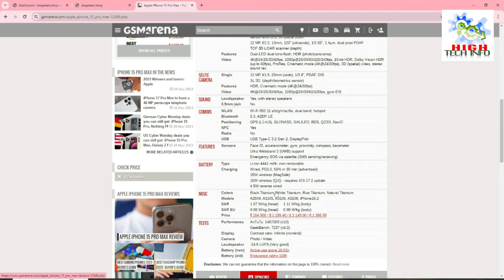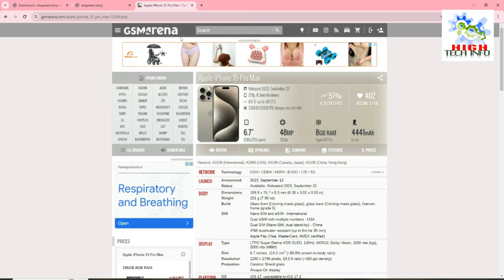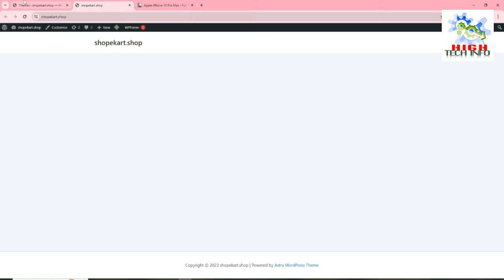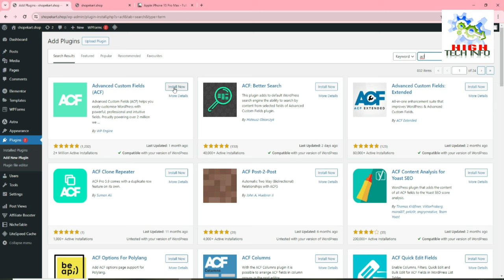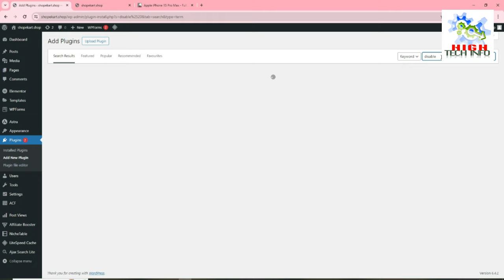CREATE A MOBILE SPECIFICATION WEBSITE FOR FREE || LIFETIME INCOME || EARN MONEY ONLINE - Part 1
Mobile Comparison Website | Affiliate Marketing income by creating Comparison Website in WordPress by using Plugin, How to make mobile specification website | Make money online, एक बार Mobile Specifications Website बनाओ | Lifetime Income Source | Earn Money Online, How to create a professional website with wordpress in India.